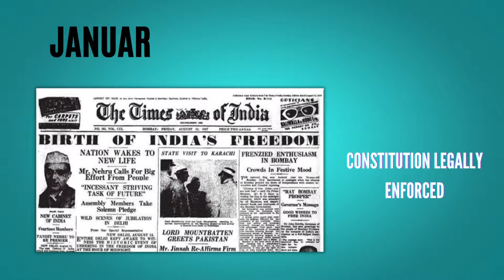The making of the India's Constitution | Change IAS Shorts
The making of the India's Constitution

Change IAS Shorts.
Daily at 9 PM.

Follow us to get the Daily dose of Educational Shorts.